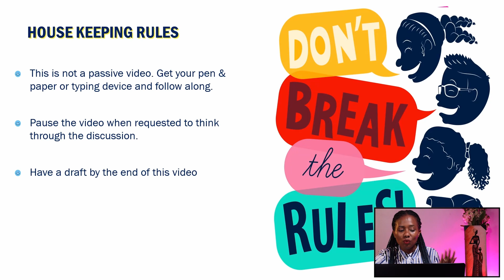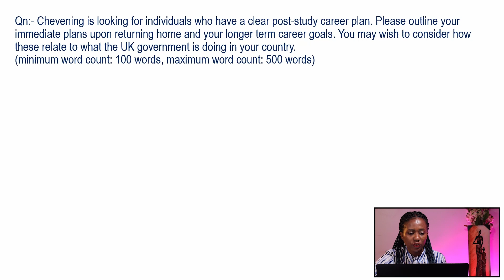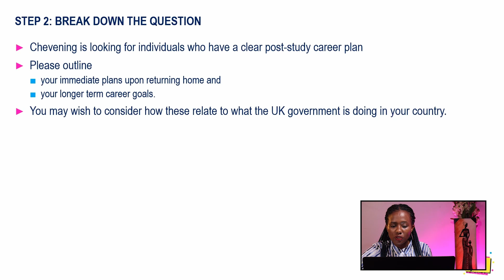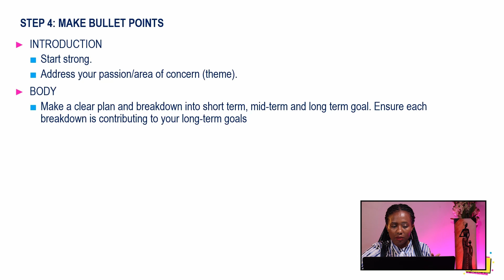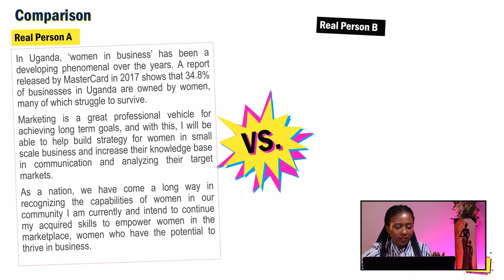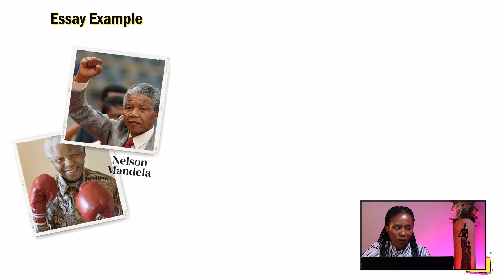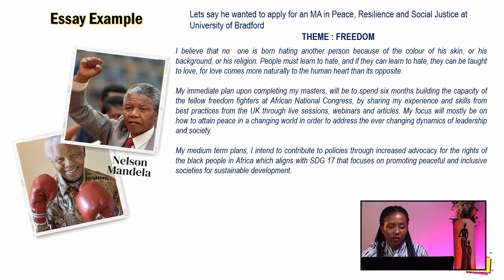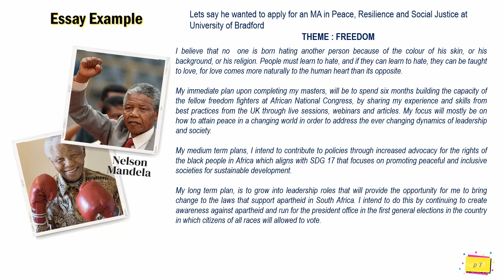CHEVENING : Career Plan Essay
Writing an winning essay is no walk in the park. As part of my Chevening video series,  I take you through how to write the Career Plan Chevening essay .

Timecodes
0:00     Introduction
0:30     Housekeeping Rules
0:54     Chevening Question
1:12     Step 1 - Chevening common mistakes
1:08     Step 2 - Breakdown the question
2:42     Step 3 - Select a theme
2:49     Step 4 - Make bullet points
3:36     Step 5 - Write raw sentences
3:44     Comparison of real essay introductions
5:54     Full essay example
8:25   Bonus Tip with Ms. Prossie Aliba (Chevening Alumni, Lawyer and Co-founder CCB Workshop)
16:46   Conclusion

I am 3 time scholarship award winner and I upload several videos on how to win a scholarship  based on my PERSONAL EXPERIENCE :)

If you would like a tailored scholarship and university search done for you, send an email to . We also review applications, personal statements and PhD research proposals.